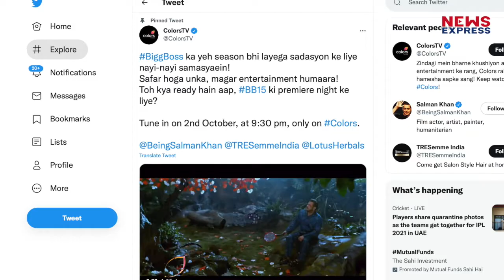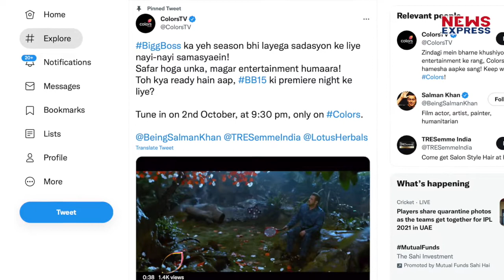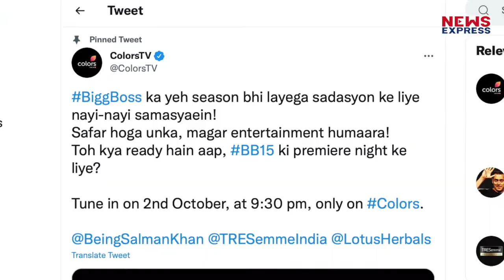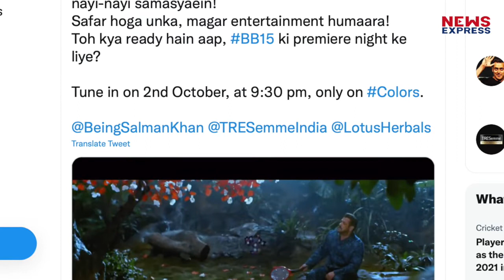Bigg Boss 15: Salman को मिली इतनी बड़ी रकम, जानकर Bollywood के उड़ेंगे होश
हर सीजन को होस्ट करने के लिए सलमान द्वारा मोटी रकम वसूलने की अफवाहें सामने आती हैं. इस बार भी कुछ ऐसा ही है, सलमान खान रिएलिटी शो के सबसे ज्यादा कमाई करने वाले होस्ट रह चुके हैं..

rishabh
prashant